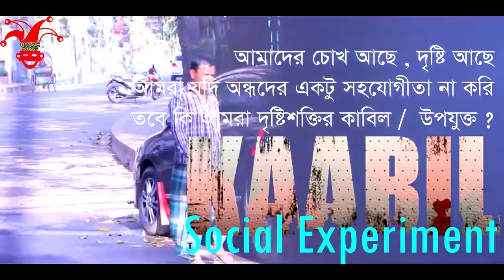Kaabil - 2 l Social Experiment Prank - Help For Blind Person